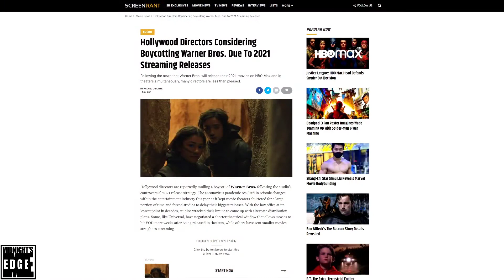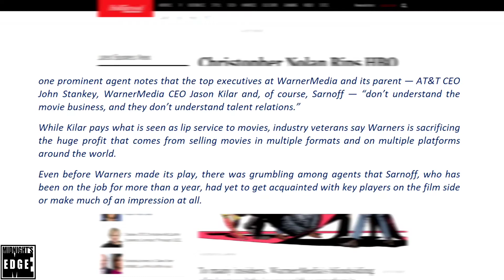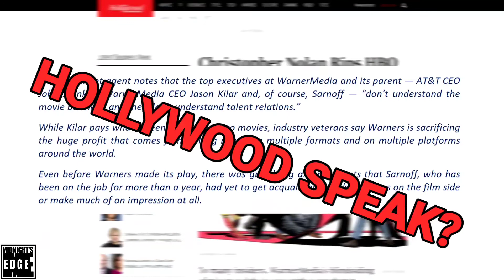Dragon Rant - Midnight's Edge Brains Its Damage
Not criticizing "our" side is precisely how SJWs became what they are, so I'm pointing out some of Midnight's Edge's bias and pretentiousness.

Their video:
The ENDGAME of Dune and everything else going to HBO Max; and why Hollywood is pushing back
(Seriously! That's a title for a simple YouTube video lol!)